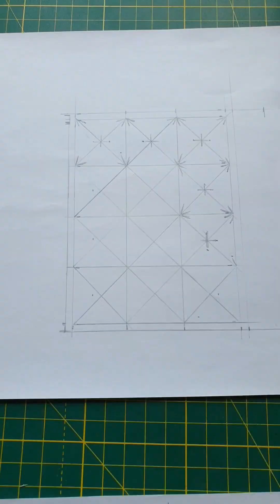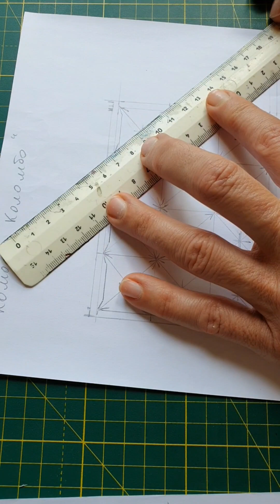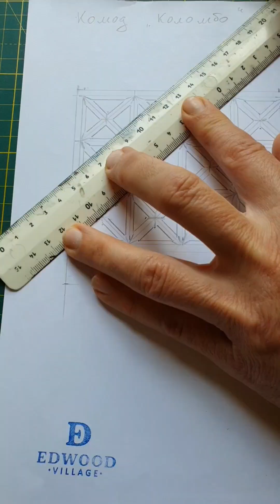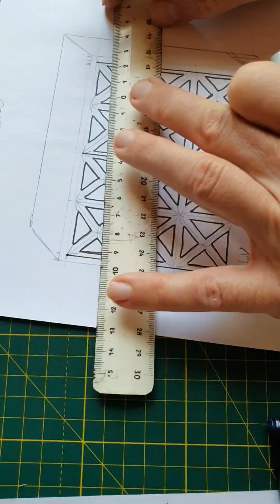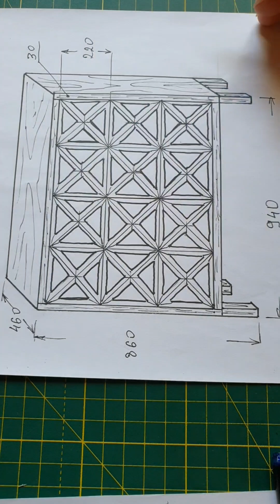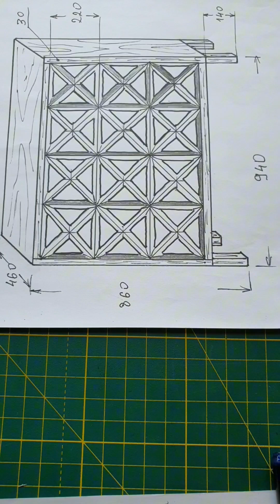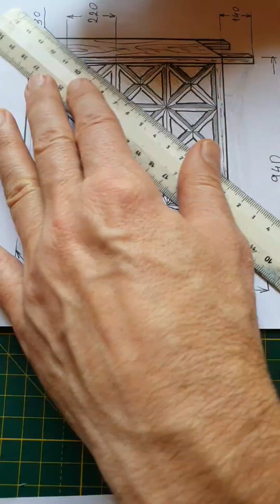the chest of drawers begins with a drawing